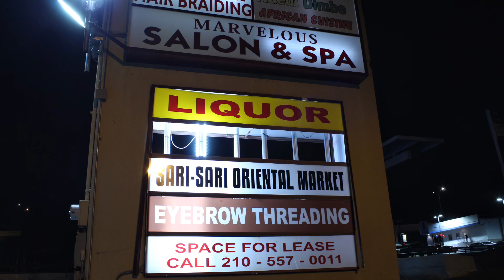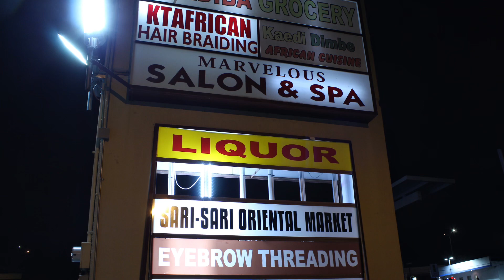beautiful lou ~ shes not gonna wait for u forever bro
mobbin no sobbin records 2019